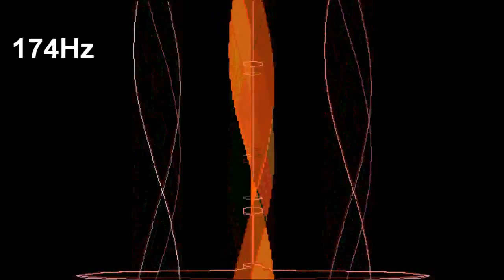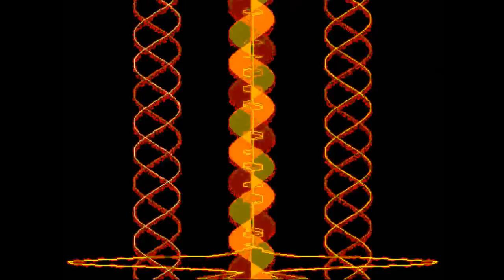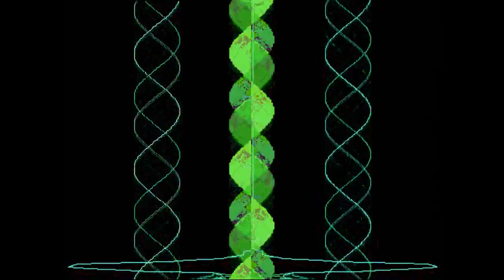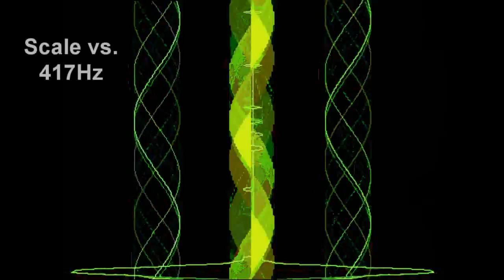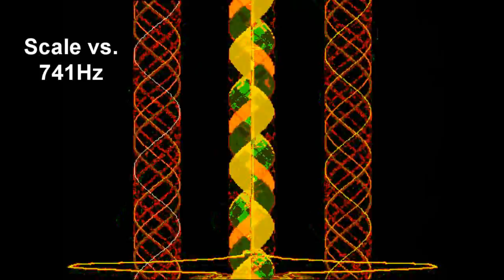Sacred-Sound: The Ancient Solfeggio - A Melodic Analysis of all Solfeggio Frequencies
This is a "melodic analysis" meaning there's only a single note/frequency being played at any single instance of time. An "harmonic analysis"  (featuring patterns created by combinations of 2 or more tones, played at once,) will be posted later.

This is mainly for a source of reference. I'v decided to keep consistent using the same analysis function through several videos, both for consistency and to give some meaning to the data, although only very rough it still serves as a standard source-of reference in context to the other videos. Some exact visual representations emerge which remain constant through time whenever they are played, somewhat alike cymatics, creating a one-to-one correspondance of pitch-to-form.

For those unfamiliar with the ancient Solfeggio, it is the "natural" or "universal" set of tones of which perfectly follow and match those of "creation" and all  natural biological systems, the natural/whole number system, and is numerologically perfect.
For the exact methodology of where the original numbers come from, are derived, and how you can do this yourself, check out videos by "Marko Rodin" and particularly on the subject of "Vortex Mathematics."

The 3 root tones of which all tones on the solfeggio are based are [174], [285], and [396].
Each of those tones serves as the root for 3 triads formed by them. The next pitch in each
triad-group can be found simply by taking the last digit of the previous frequency, and moving it in front of the other 2 digits. For example, in 174, number '4' is the last digit. Removing it from the back leaves '17,' and placing it at the front creates '417.' The next in this triad series is then 741. Repeating this process again will just bring you back to the original tone.
This process is repeated for each of the 3 root tones / triad groups, creating a total of 9 unique frequencies in the scale. The scale can also be harmonically expanded across more octaves, but that is not covered here. Search for "expanded solfeggio" for more info.

"Quantified Reality" LP by Tekk Gnosis available
via eMusic, Amazon, iTunes, Rhapsody Napster and
more. Search the term "Quantified Reality":